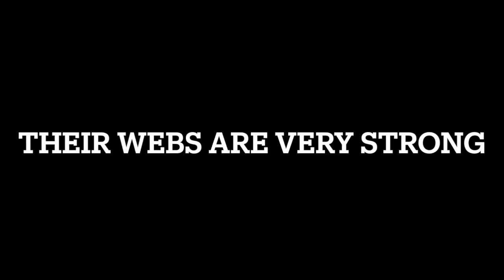Golden Orb Weaver Spider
Checking out one of the many large Golden Orb Weaver Spiders we encounter daily in the rainforest.